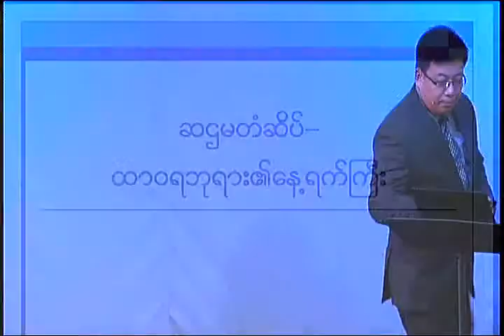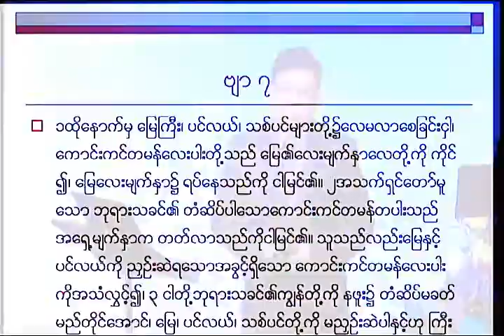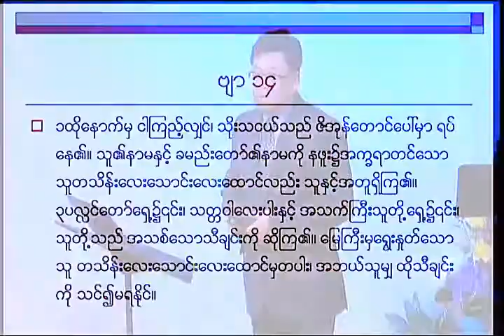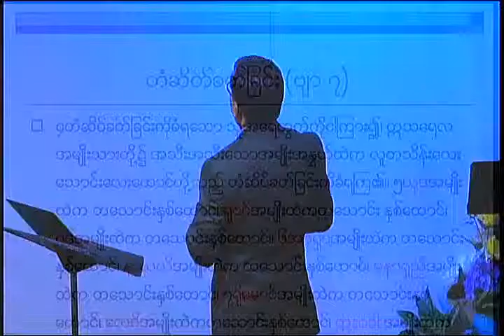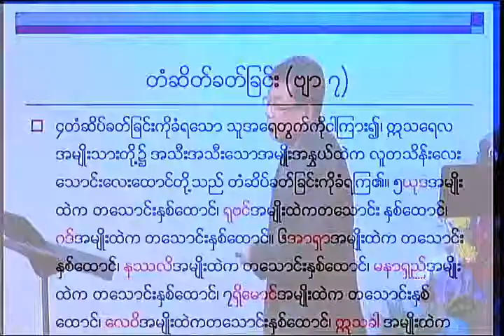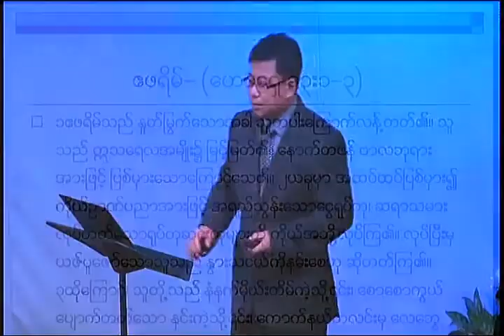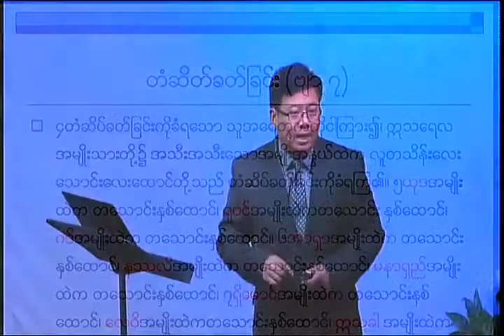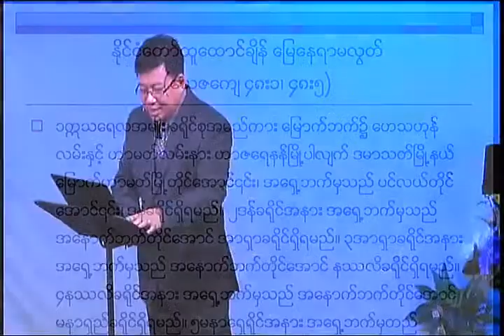Sunday Bible Study (26)